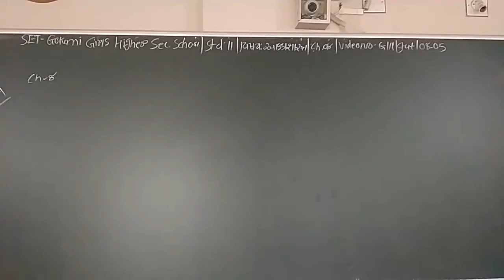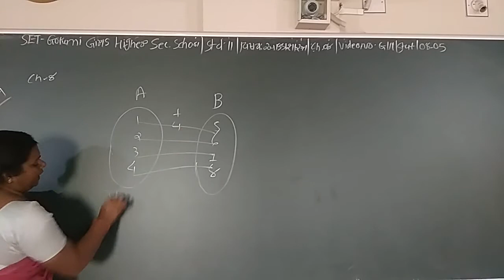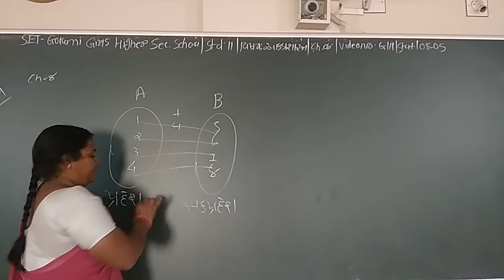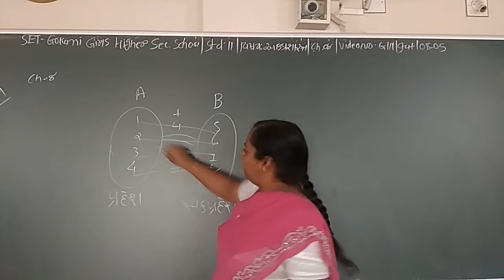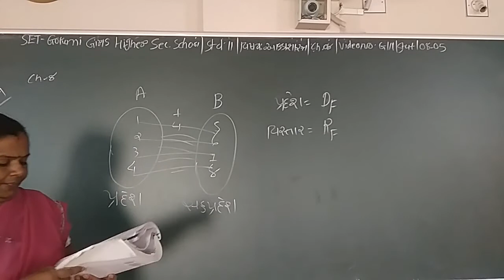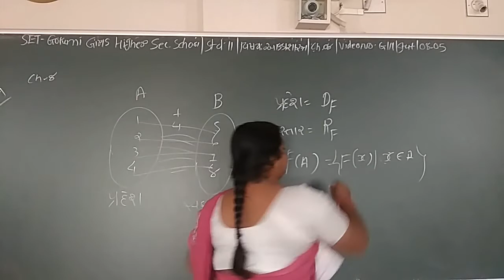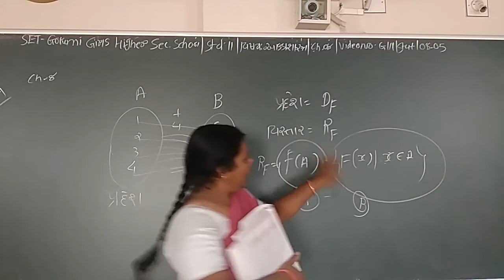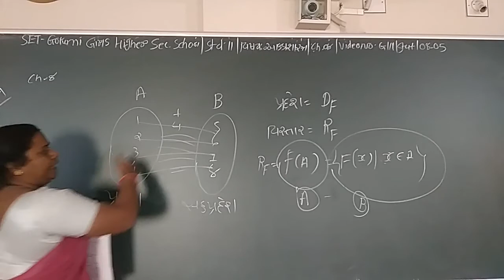SET - G/11/STAT/08.05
SET  –  GOKANI  GIRLS  HIGHER SEC.  SCHOOL - STD.- 11 – SUBJECT  - STATISTIC  -  CHAPTER - 08.05